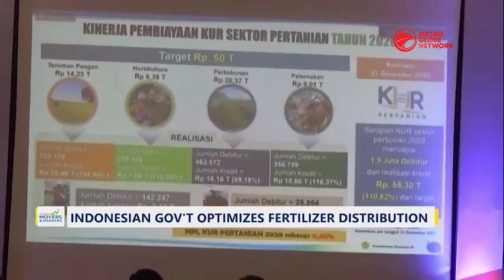Indonesian Government Optimizes Fertilizer Distribution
The Indonesian Ministry of Agriculture seeks to maintain the availability of fertilizers, as well as optimizing the distribution of subsidized fertilizers to farmers by involving the ombudsman.